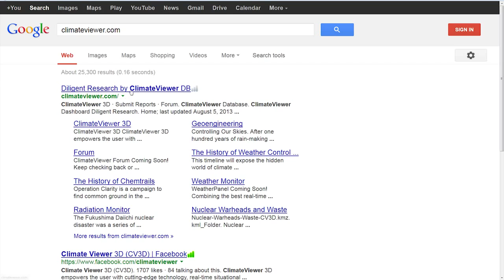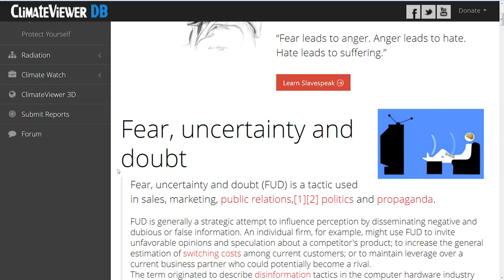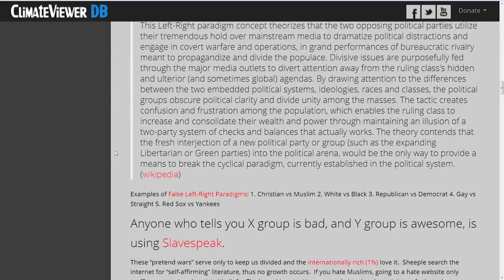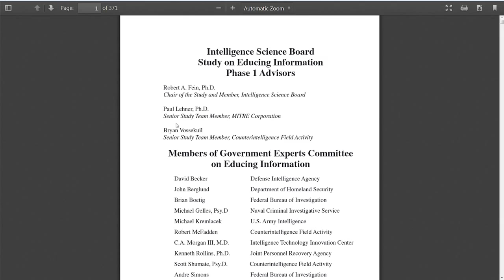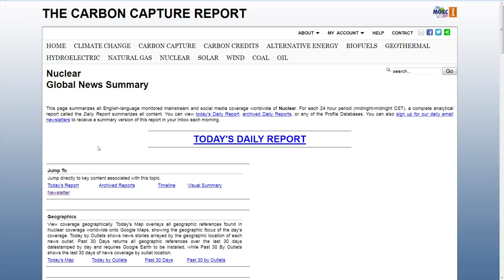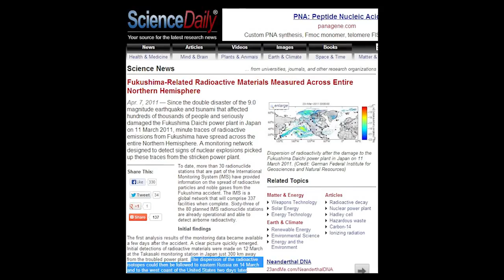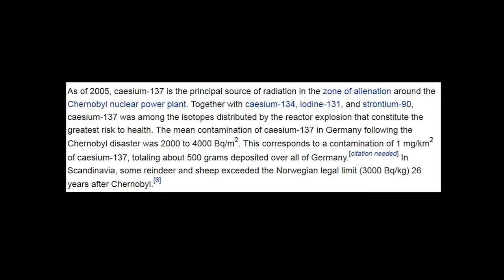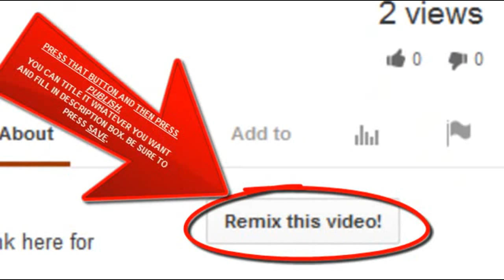Fukushima Radiation Raining Death Near You (part 1)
Jim covers the mind control aspect for about the first 17 minutes and jumps into Plume-Gate by Hatrick Penry shortly there-after.
Update:
About Raining Death Video
In description please put film by John Massaria and make a tag for same. Also add my channel as the original. So many of my channels have been shut down or limited to 15 min uploads, thats why I allow mirrors and copys. Its the best way to spread the word. Thanks.

Fukushima, Raining Death on a State Near You!

Jim Lee Breaks Down FUD (Fear, Uncertainty and Doubt), Mind Control and Fukushima.

August 23, 2013 - The Hagmann and Hagmann Report with Jim Lee.
Check us out of Facebook:
Video by Uni Brow Studio Vision

Plume-Gate PROOF Cover-up of Fukushima via the NRC Documents (playlist of over 25 hours of PROOF of how the NRC Deliberately covered up the radioactive plume from Fukushima explosions and subsequesntly meltdowns across the globe)